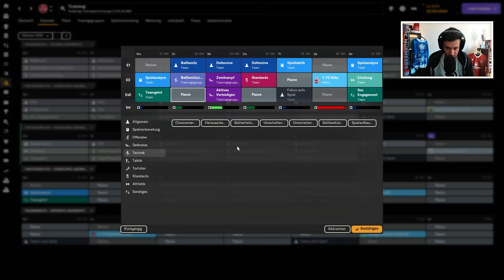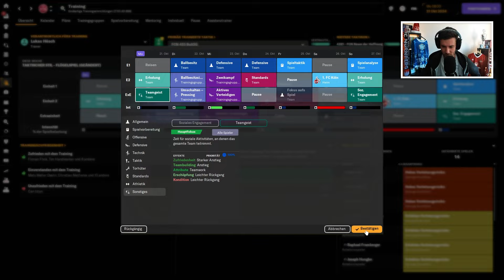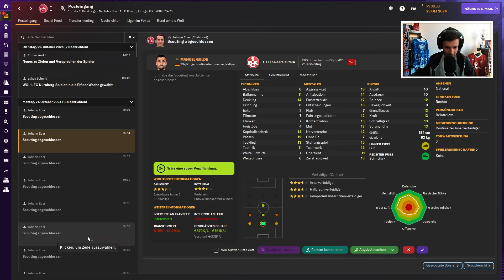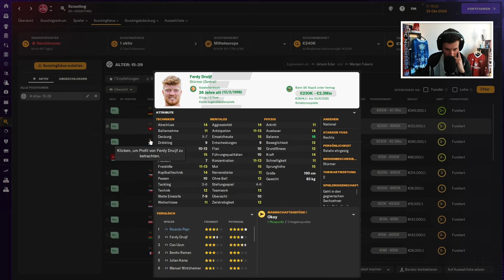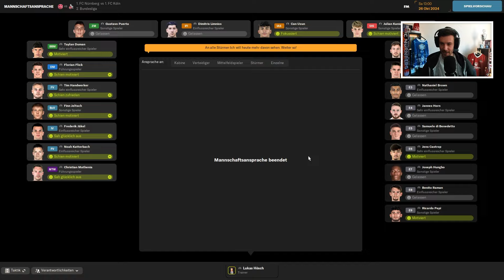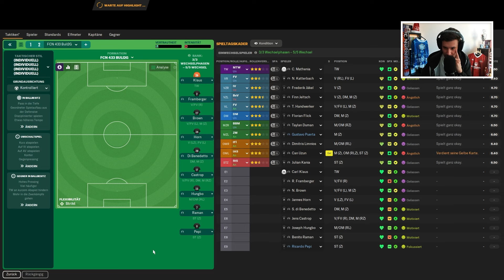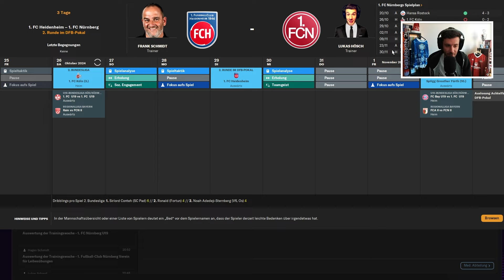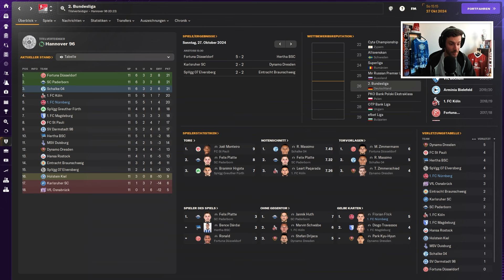1. FC NÜRNBERG REBUILD | ABSTEIGER KÖLN ZU GAST! | Episode 64 | Football Manager 2024